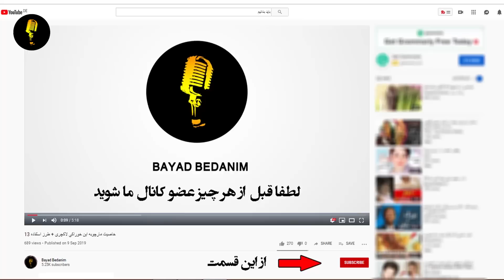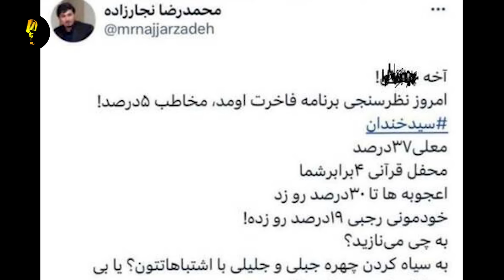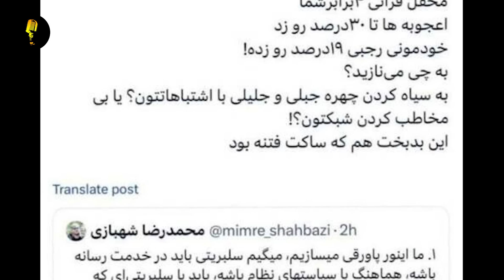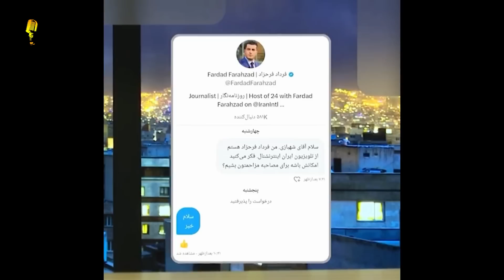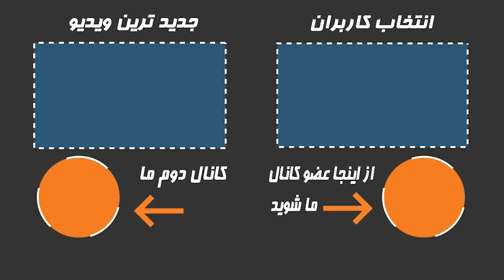مجری مزدورصدا و سیما پته فرداد فرحزاد و بعد از بازگشت رو آنتن زنده ریخت رو آب،زیادی ذوق نکن...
مجری مزدور و جنجالی صدا و سیما بعد از بازگشت پته فرداد فرحزاد و رو آنتن زنده ریخت رو آب،زیادی ذوق نک
این روزها اسم محمدرضا شهبازی بیشتر از همیشه بر سر زبان‌هاست،مجری تازه به دوران سیما رسیده ای که با ادبیات لمپنیزم و مورد علاقه حکومت بارها برای جلب توجه مخاطبان همتراز خودش اسامی افراد مخالف جمهوری اسبامی رو بارها بیان کرده و با رجز خوانی برای این افراد به قولی سعی در بیشتر دیده شدن داره و به نوعی حالا پا تو کفش بزرگترای همین عرصه کرده . اما داستان این روزهای او داستانی متفاوت بود. ازو از صداوسیما خداحفظی کرد و بیکلباره بازهم در تلویزوین دیده شد. ناز و عدایی در حد مجریان این ورزهای تلویزوین که بخاطر شرایط و قرادادهای ملیونیی به مجریان با سابقه صدا و سیما حسادت کرد و در نبود مجریان پر طرفدار تلویزن به اونها حمله کرد.